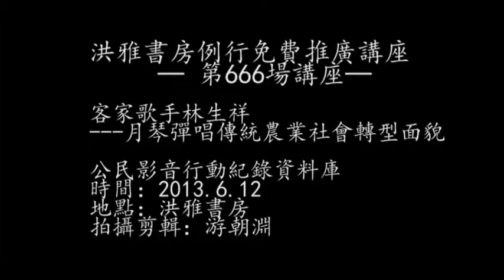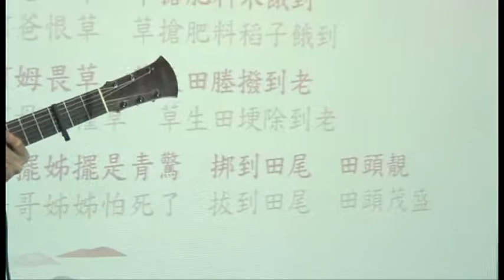洪雅書房第666場講座-客家歌手林生祥彈唱(三)：草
一把月琴彈唱出傳統農業社會轉型後的緬懷與關照、透過客家歌曲創作，唱出台灣本土歌曲的生命力與價值，他是林生祥。十四年前林生祥為洪雅書房開唱，而今是洪雅第666場例行推廣講座，他與這次專輯的作詞人鍾永豐共同獻上這場音樂分享講座。這次《我庄》的專輯創作，在描述每一個後現代農村的真實情狀，創作靈感除了生祥的故鄉美濃之外，也有來自嘉義地區的現狀，如「秀貞的菜園」，它是一個社區的菜園，教給人們分享的意義，也同樣帶給社區不一樣的認同。「草」則在講述過去為何會與草不共戴天，農民如何與草互動。「阿欽選鄉長」背後的故事則是改編自嘉義的某個選舉故事，一位黑道出身的候選人阿欽，回到家鄉想為故鄉做點事情，但卻因為選舉遭到抹黑說他全身刺青，於是他站出來在大家面前退去上衣，還給自己一個清白，那歌詞的背後便是描述現代化的社會，會讀書的人都已經出外打拼，但回到家鄉的那群人，卻容易遭到批評。「我庄」則從過去的碑文所啟發，過去對地理位置的描述多以生態或著是地景描寫，如門前有芒果樹，這也就是過去農村的特色，也是這首歌所要表達的情感。
這次的創作除了結合鍾永豐作詞，林生祥一貫的民謠風格、客家歌調，以及日本越手合作後引進的沖繩曲風，同樣邀請了許多國寶級的傳統樂手、台灣鼓王黃瑞豐擔任打擊樂手，為這次我庄創造不一樣的風貌，鍾永豐的現場分享也為這次音樂分享講座增添另一種氣息。